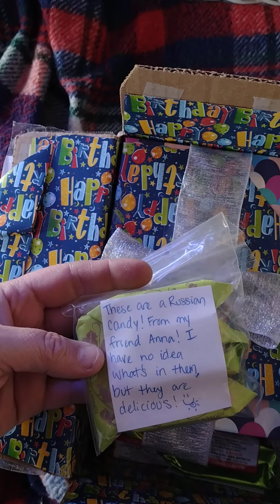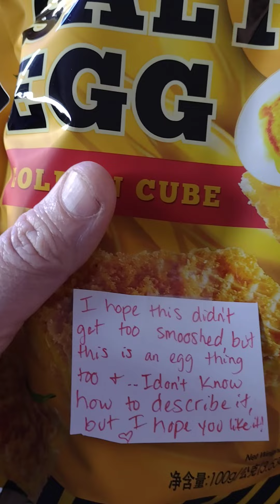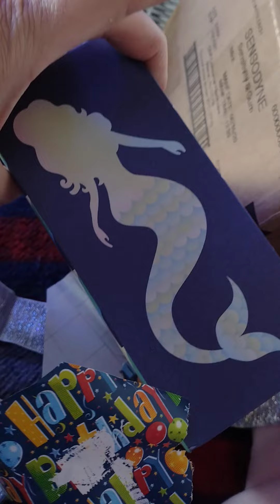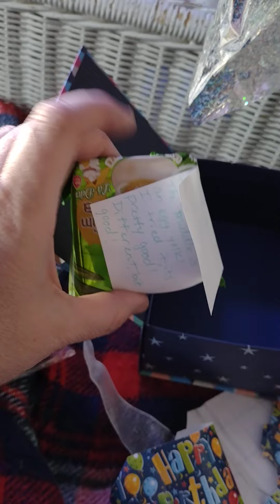opening presents from my friend Michele!!! THANK YOU!!!!